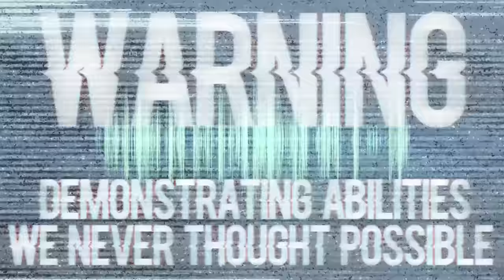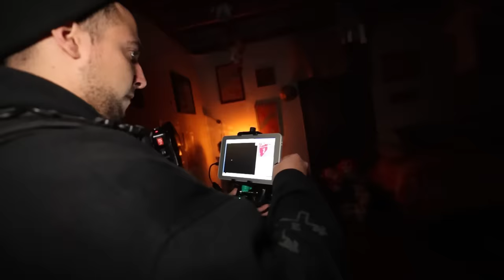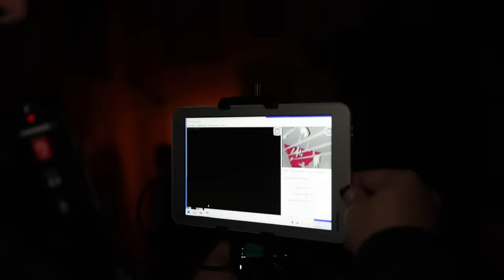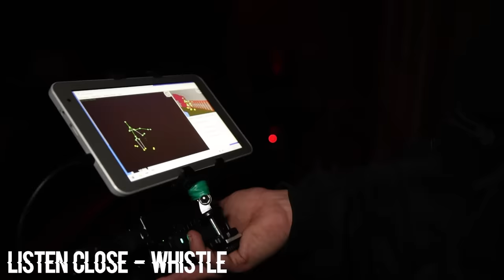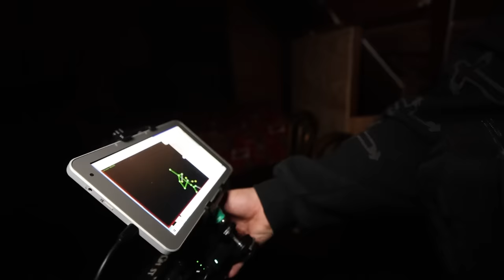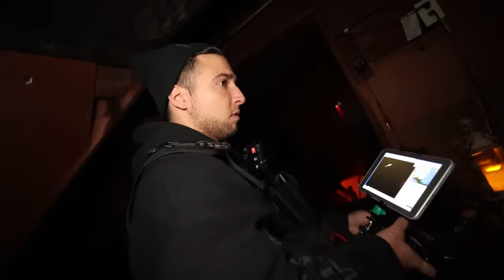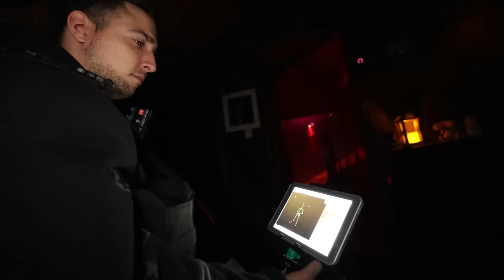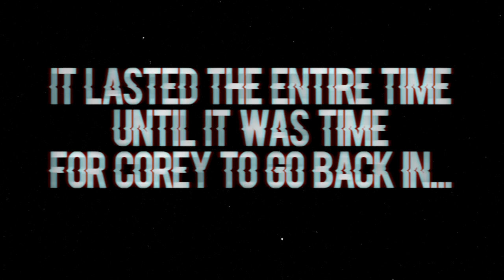THE TERRIFYING NIGHT A DEMON ATTACKED ME in HAUNTED HILL HOUSE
THE NIGHT A DEMON GROWLED IN MY FACE... Pure fear took over during this moment & yet I still had to go be ALONE in the HAUNTED HILL HOUSE at 3AM that night where I ended up confronting this demonic entity... PART 1

OVERNIGHT
9534 Reseda Blvd